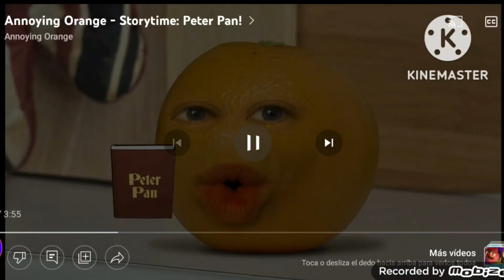Orange and Pear's Logo Intro Bloopers 1: The CW